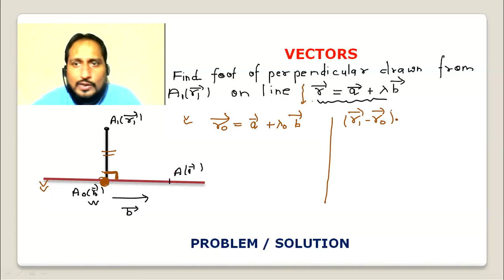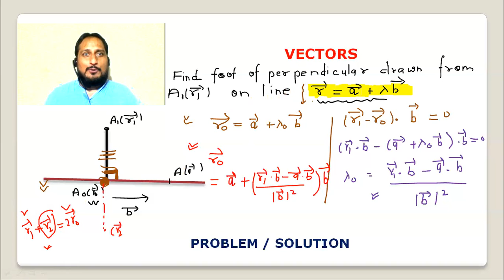VECTORS -PROBLEM SOLUTION-2 JEE ADVANCED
VECTORS -PROBLEM SOLUTION-2 JEE ADVANCE

Follow   KAMAL   SIR  ON  FACEBOOK